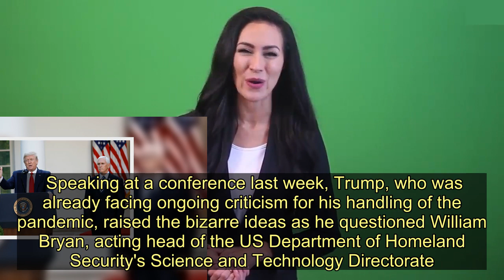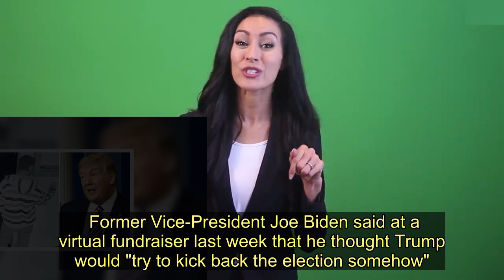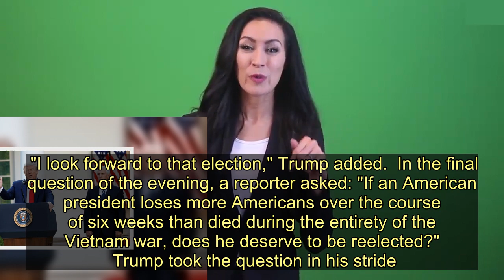Donald Trump back after disinfectant storm and says US 'not happy with China' - Today News